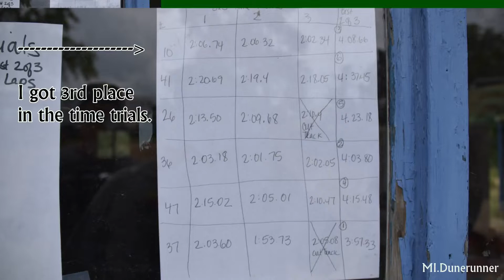Midwest Dirtfest 2018 - SXS Racing - Polaris XPT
Midwest Dirtfest 2018

The two days out of the year I get to shred up a race track.  Once again Valley MX and Midwest Dirtfest did not disappoint.  Had an awesome time.

Finish 3rd overall in the Time Trails.
DNF in the SXS Head to Head race.

I would like to thank Luke​, Ryland​, Tyson, and Steve​ for such an awesome event.
Gladiator Tires
PRP Seats
Raceline Wheels
Speed Strap
Flowmaster
HP Tuners
Heatwave Visual
Buggy Whip Inc.​
XDR offroad
Heatshield Products
SC14 Clean
PCI Race Radios
Ruff Stuff Specialties
Quixotic Motorsports
UTV Belts
Howeperformance
Priceless Performance,LLC​
Jazproducts
Shreddy
Terra
Do it for Dialed​

Thank you to all the film and camera crews out there getting the sweet shots to keep us going until next year.